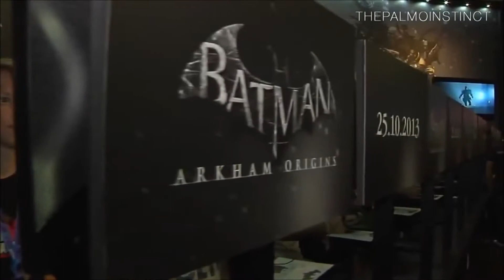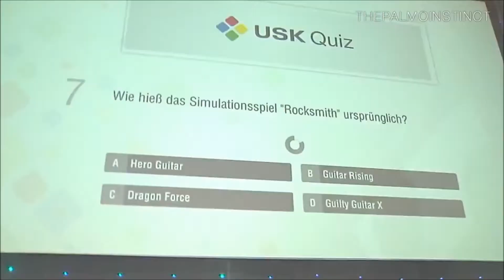Gamescom 2014 Xbox Edition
Everything you missed at Gamescom 2014 in Germany. From the doors to the stage. I hope this fills in the Xbox One new questions you have also.